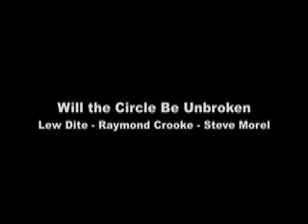Will the Circle Be Unbroken (Lew - Raymond - Steve)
Somewhere in Ontario